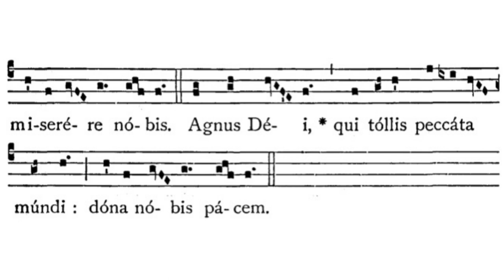Gregorian Chant - Julian D. Jankowski - Agnus Dei (Mass IV - Cunctipotens Genitor Deus)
This is the Gregorian Chant Agnus Dei Mass IV sung by me (Julian D. Jankowski).